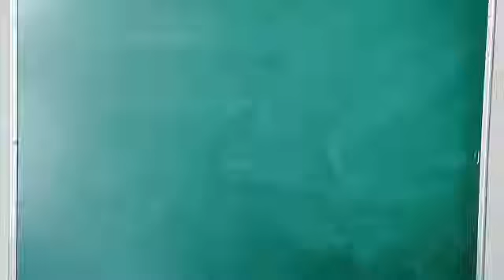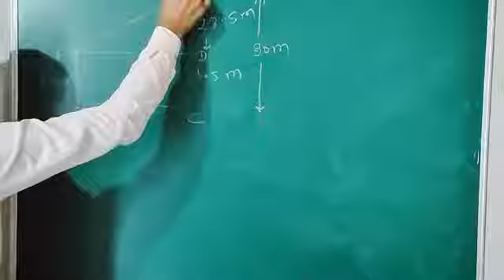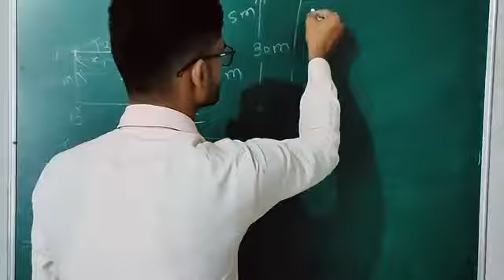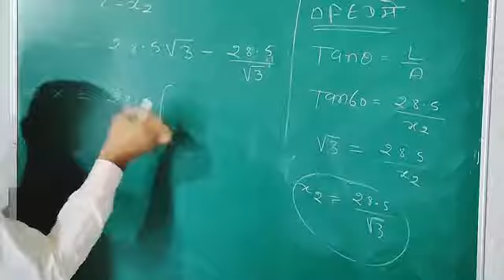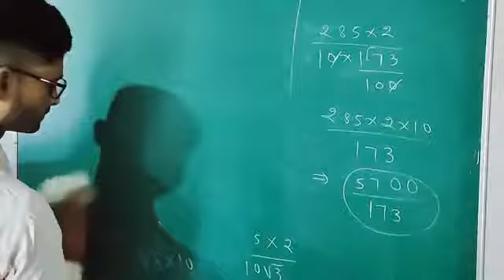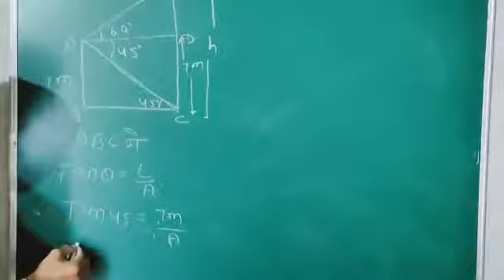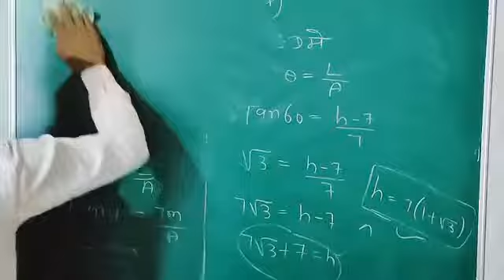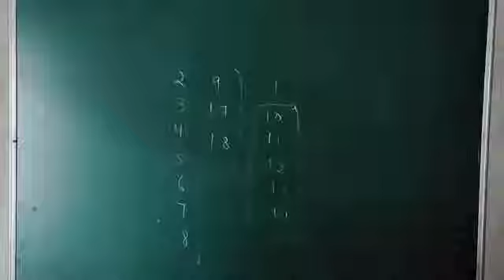21/09/2020 class 10th(H.M) math chapter 8